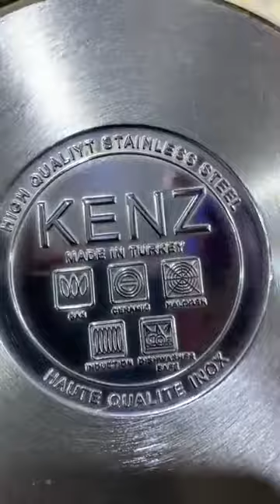جديد ليناب المائدة وطبييات الكوزينة والكوافز مع صولد خيالي قيسارية طارق البرنوصي بالدارالبيضاء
اواني-منزلية#
العنوان محل أيوب البرنوصي رقم المحال 38 قيسارية
 طارق لصق على ملين الورقة رقم الواتساب
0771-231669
محل بيع جميع أواني المنزلية و جميع اداوات ومنظيمات منزلية باثمنة جد منسيبة